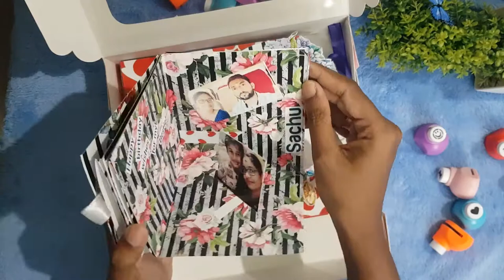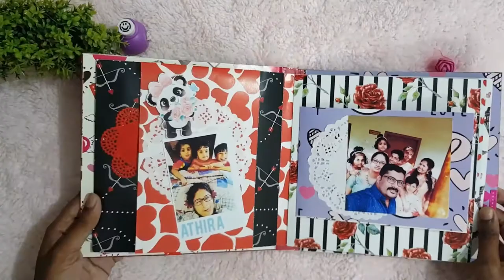Birthday Hamper | Unique Birthday Hampers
BirthdayHampers @ fair price..

DM for orders and queries.